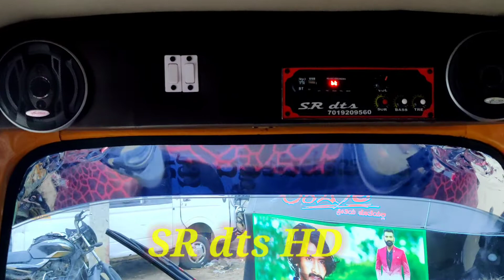SR dts - auto passenger set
SRdts - auto set with 8 inch dual subwoofer